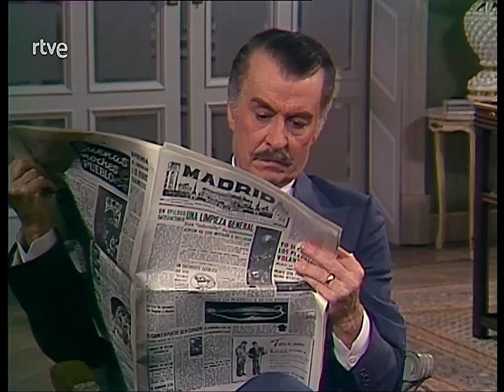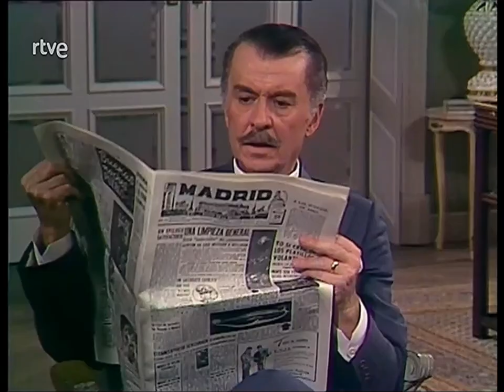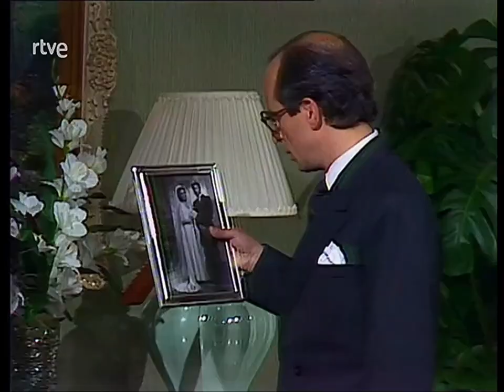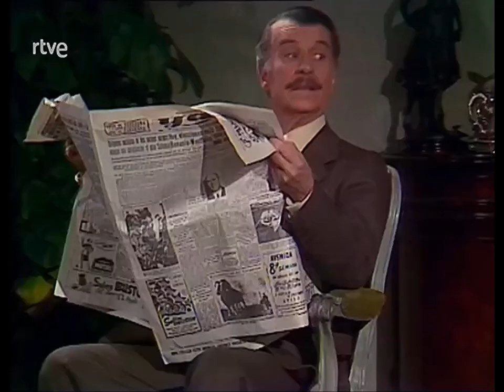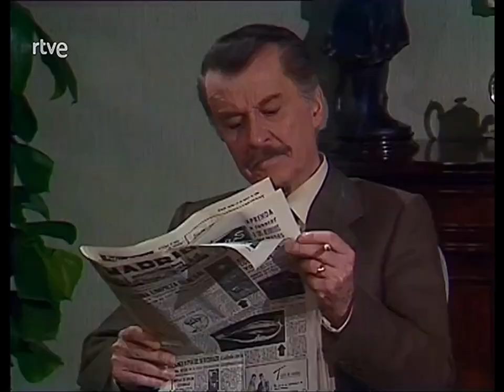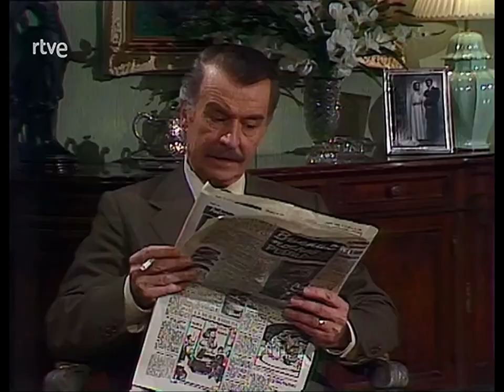Nunca es tarde - Miniserie - TVE (4 episodios)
COMPLETA

1984
Serie de 4 episodios, adaptacion televisiva de la obras de teatro "Nosotros, ellas y el duende" y "La cigüeña dijo sí", de Carlos Llopis.

Autor: Carlos Llopis
Versión para TV de Gabriel Ibáñez
Dirección y realización: Gabriel Ibáñez
Intérpretes:
Irene Gutiérrez, Pastor Serrador, Jaime Blanch, Verónica Forqué, Francisco Vidal, Violeta Cela, Blanca Sendino, Ángel Román, Rafael Ramos de Castro, Paco Cambres, Nohemí González

Pilar y Claudio, una joven pareja a punto contraer matrimonio. Antes se produce el encuentro de sus respectivas familias.

Capítulo 1
Antonina y su hijo Claudio visitan la casa de Pilar para celebrar la petición de mano de la joven y planear la proxima boda. Las dos familias encajan tan bien que, en la fecha prevista, además de la boda de los hijos, se celebra la de los padres, viudos ambos.

Capítulo 2
Una carta histórica de la emperatriz francesa Josefina es el núcleo del enredo. Hay un baile de disfraces del que Eduardo y Claudio tratan de librarse pretextando un viaje.

Capítulo 3
Superada la crisis de los dos matrimonios, en ambas casas se recobra la felicidad de antes. Claudio está preocupado por sus oposiciones a cátedra y, aunque optimista, no deja de pensar en ellas.

Capítulo 4
Pilarín y Claudio se dan grandes paseos. Una llamada telefónica del médico organiza en la familia un drama, ya que echa por tierra las ilusiones de ambos matrimonios.